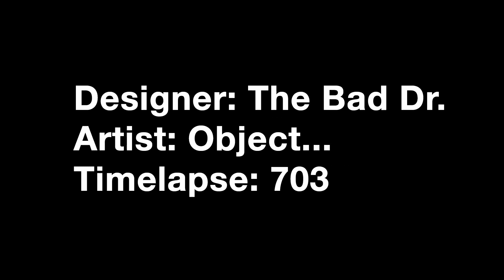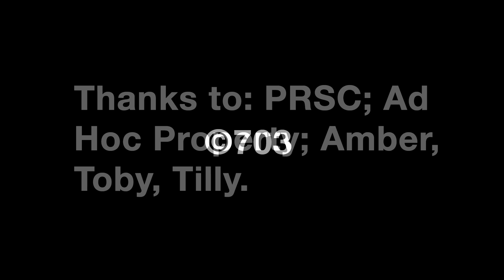Wall #1 by Graphic Medicine artist, Ian Williams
A new Bristol mural in the Stokes Croft area of the city is providing an accessible and inclusive way of representing and communicating issues surrounding healthcare.

The mural, titled Wall #1, is by Brighton-based physician, comics artist and writer, Ian Williams. His graphic novel, The Bad Doctor was published in June 2014 and he is behind the Graphic Medicine website.

The wall art was commissioned by the Centre for Health, Humanities and Science at the University of Bristol, with the support of the Elizabeth Blackwell Institute. The Centre exists to promote work at the intersection of humanities, medicine, health and science and, with the support of Elizabeth Blackwell Institute, is helping open the door to new arts-science collaborations.